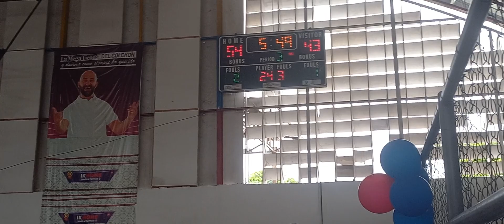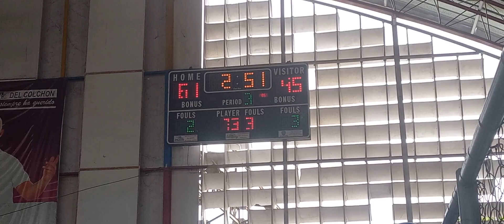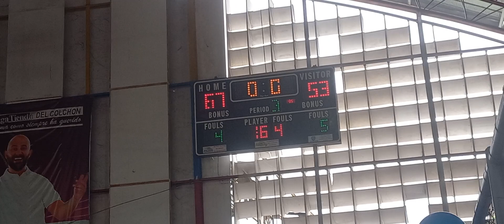Barinas vs Portuguesa , 3er período. Nacional clasificatorio , viernes 14 de junio del 2024